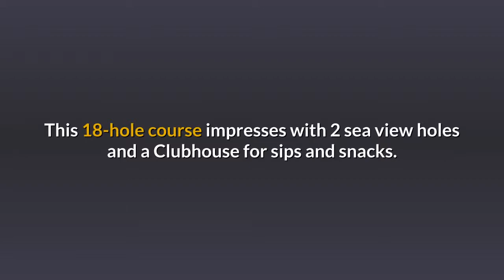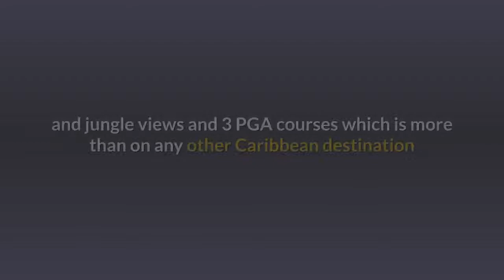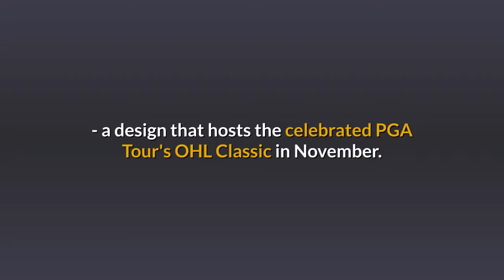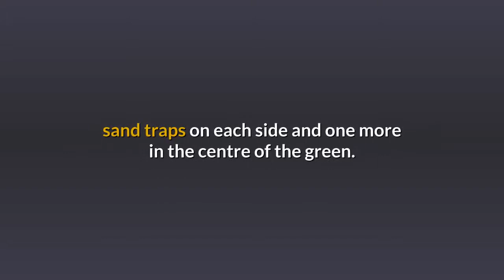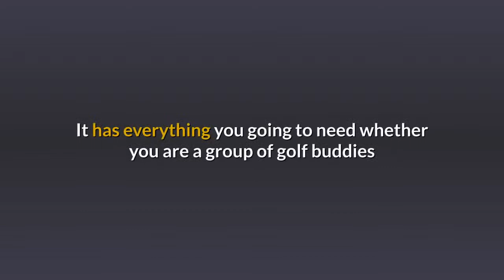Thinking of where to golf with your friends in Mexico?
Want to know where to golf with your friends in Mexico?

see why the best spots to golf with your friends are the Riviera Maya, it’s at the crossroads of Mayan culture and home to world-class courses. To see more go here

Did you know that the popular city of Cancun is where you find resorts that line the beach, tours that excite history buffs and excursions tailor-made for adventure seekers, taco stands, tequila bars and plenty of perches to unwind under the Mexican sun?

To golf with your friends, I'll take you on a tour of some of the 14 golf courses in the area to challenge any golfer no matter the skill level.

Places mentioned in This Video